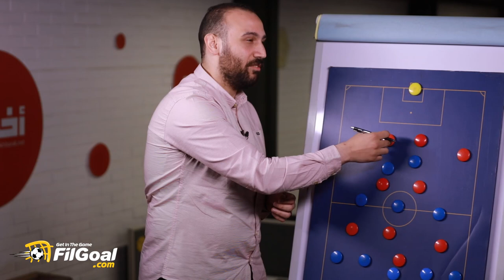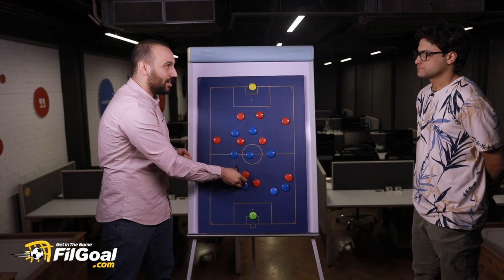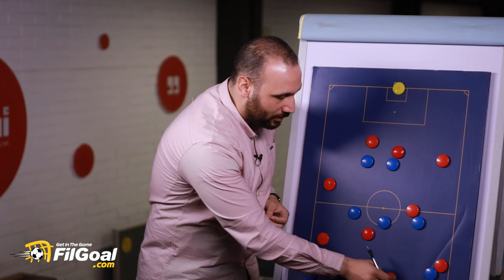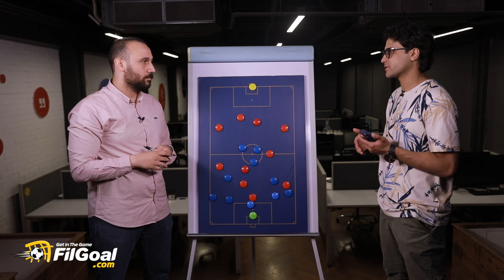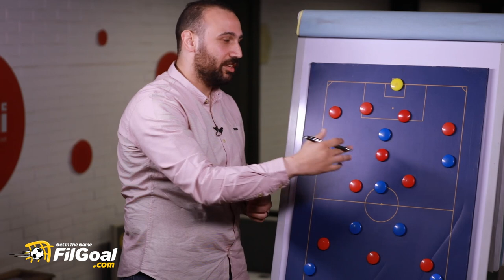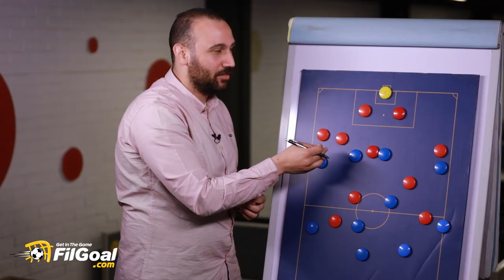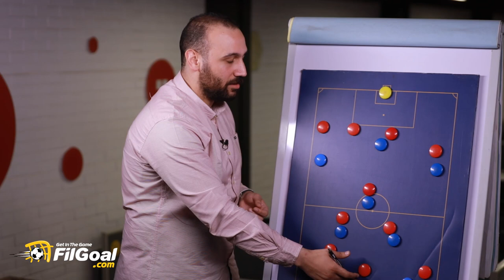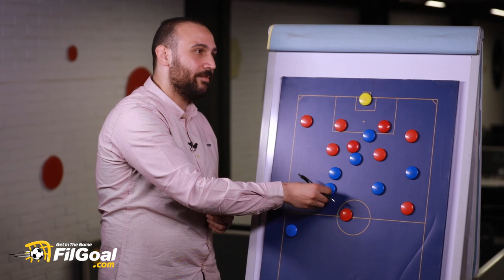كيف تفوق إنزاجي على بيولي، ولماذا اختفى هالاند أمام ريال مدريد؟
كيف تفوق إنتر على ميلان في دوري أبطال أوروبا؟ 🤔
محمد علاء يحلل دربي ميلانو ويكشف ذكاء سيموني إنزاجي في إدارة المباراة 👏👏